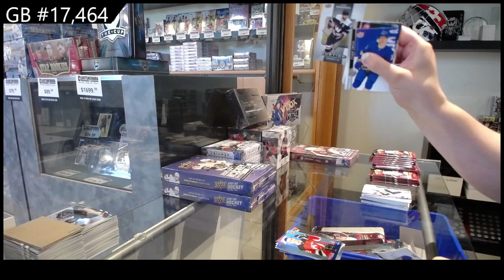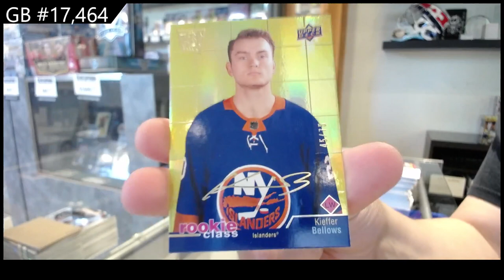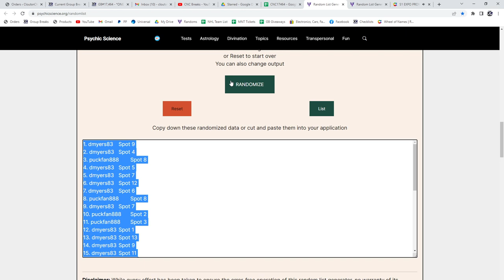20-21 Upper Deck Extended Hockey 2 Box Break - C&C GB #17,464